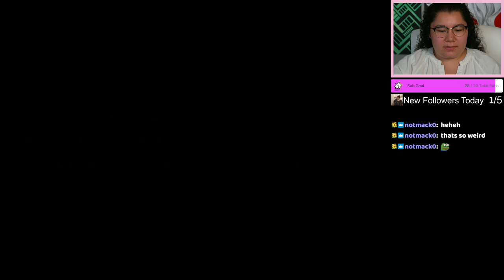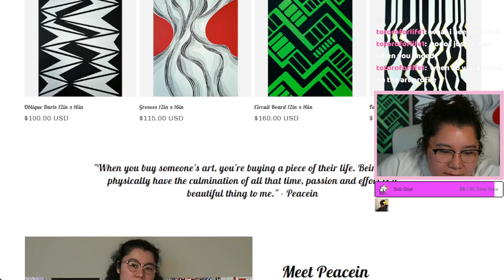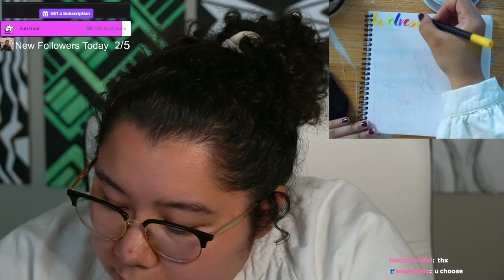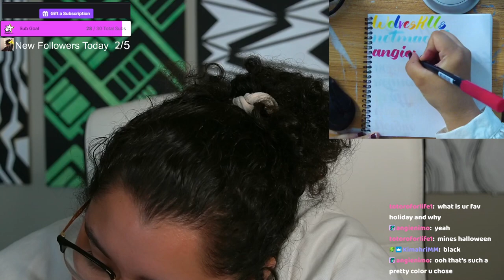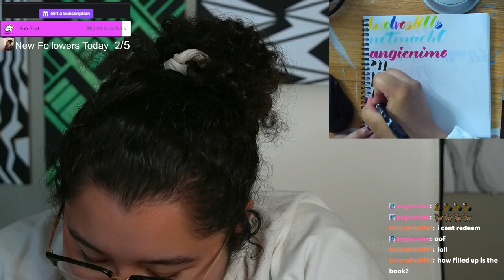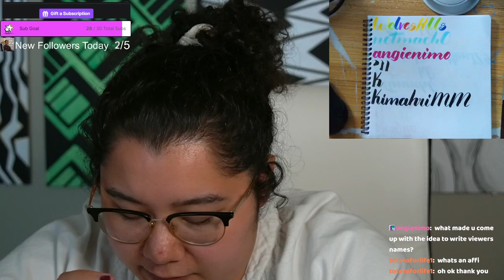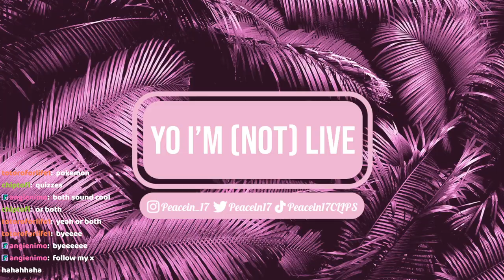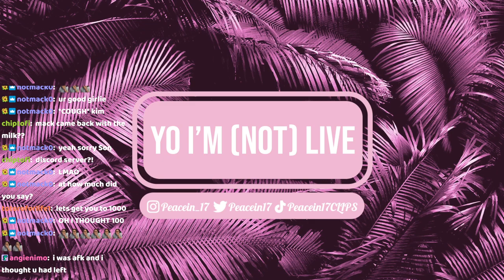8/15/23 WHAT ARE THESE SLIMES UP TO?!? PLAYING SLIME RANCHER FOR THE FIRST TIME!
Time Stamps
00:00:00 Starting Soon
00:05:50 Intro
00:11:00 Slime Rancher
03:03:00 Thanking Subs Calligraphy